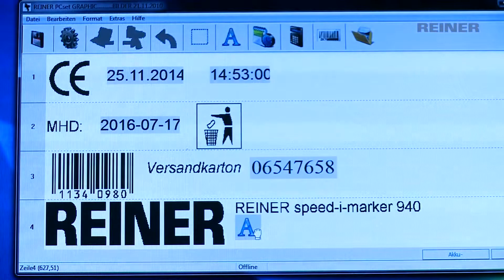speed-i-Marker 940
The speed-i-Marker 940 is one of the most versatile handheld inkjet printers AMI/Reiner has to offer. With the ability to print on moving objects, the speed-i-Marker 940 adds redundancy to any in-line system, and is also perfect for marking small or test batches. Reiner's quick-drying MP ink allows the speed-i-Marker 940 to print on both absorbent and non-absorbent surfaces such as metal and plastic, making it an all-in-one marking and coding solution.